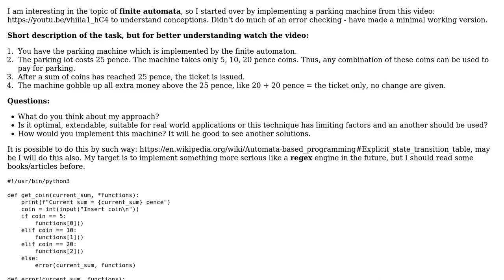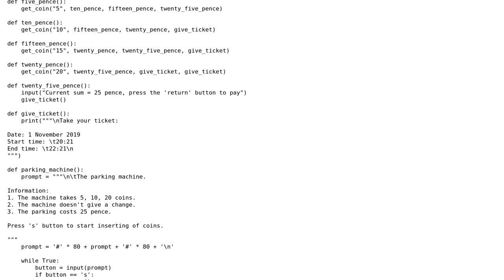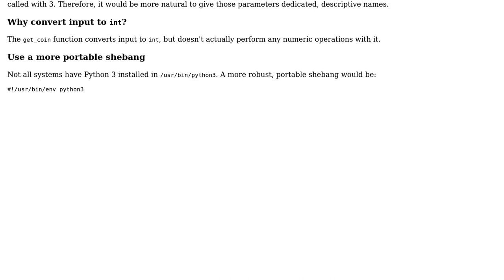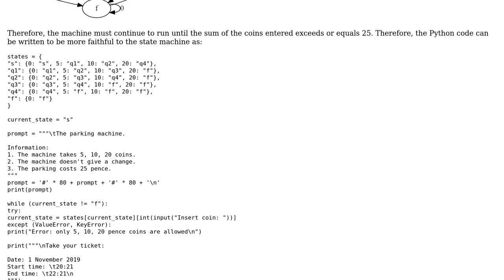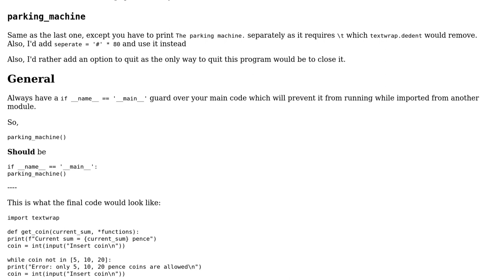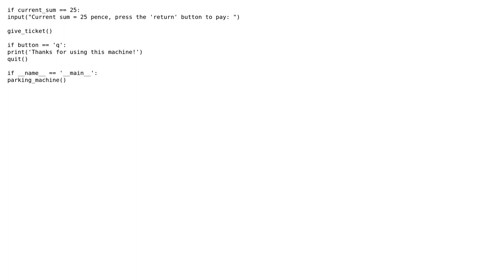The parking machine implementation (3 Solutions!!)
The parking machine implementation

With thanks & praise to God, and with thanks to the many people who have made this project possible! | Content (except music & images) licensed under CC BY-SA | Music | Images & others | With thanks to user Sriv user MiniMax user Linny user janos user alexyorke and the Stack Exchange Network Trademarks are property of their respective owners. You are responsible for your own actions.